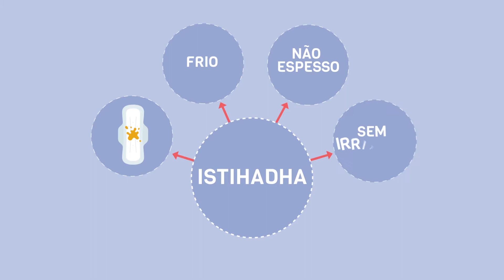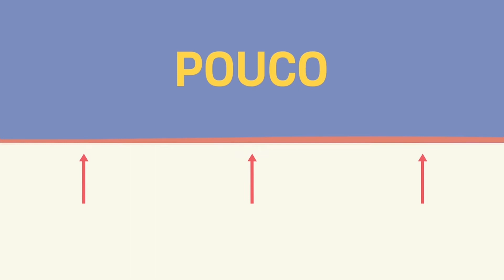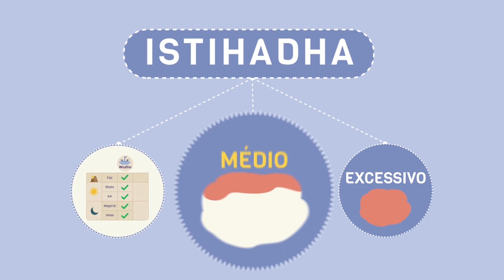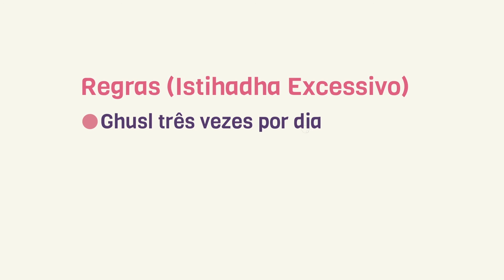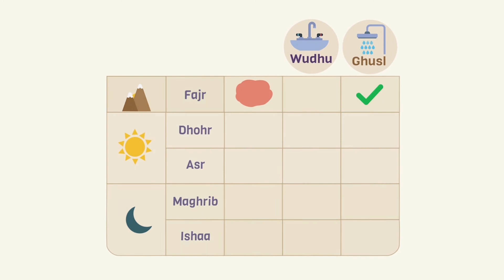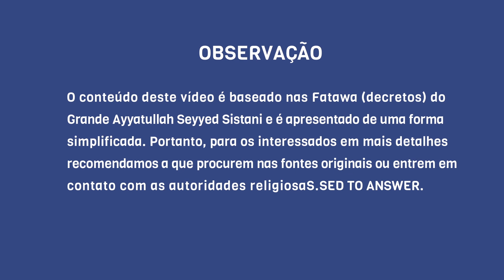ISTIHADHA - Ahkam em Resumo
As jurisprudências do estado de ISTIHADHAH

De acordo com as leis islâmicas, o corpo feminino passa por três estados: Haydh que é o período mensal ou menstruação, Istihadha e Nifas.

Neste episódio, vamos explicar as jurisprudências do Istihadha.

O que é isso? De acordo com as leis islâmicas, qualquer sangue que a mulher percebe e que não corresponde aos critérios de Haydh ou Nifas, é considerado Istihadha. Esse sangue é geralmente amarelado, frio, não espesso e não é acompanhado de irritação ou queimação.